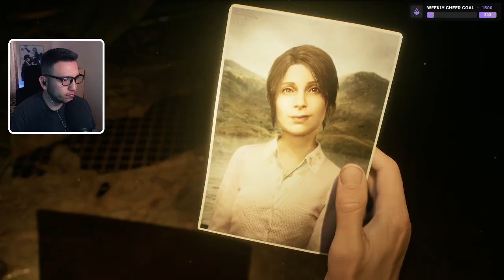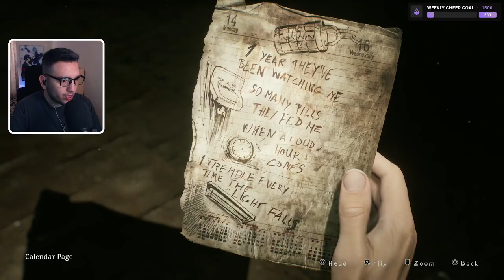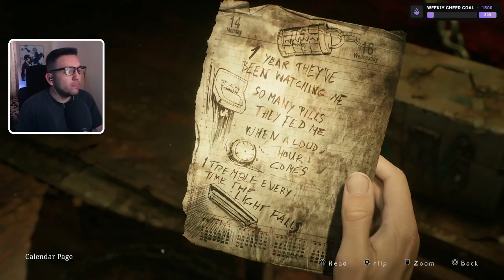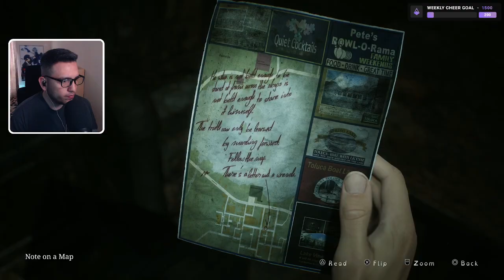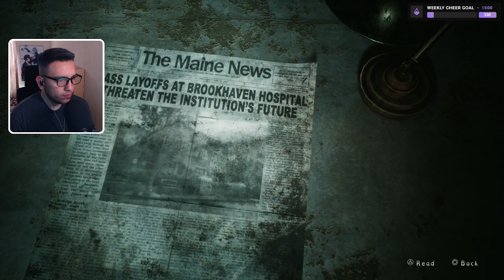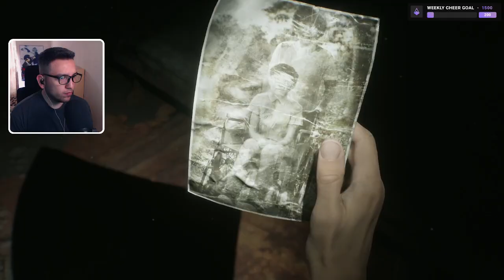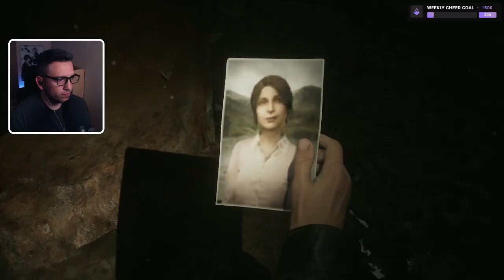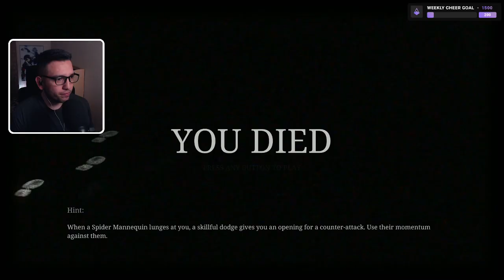Silent Hill 2 - Part 3 (First Playthrough)